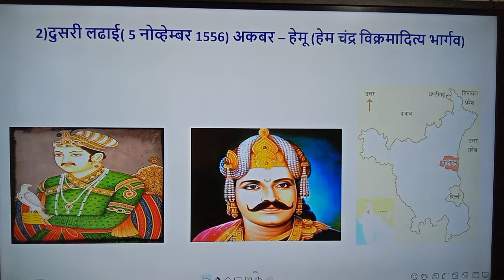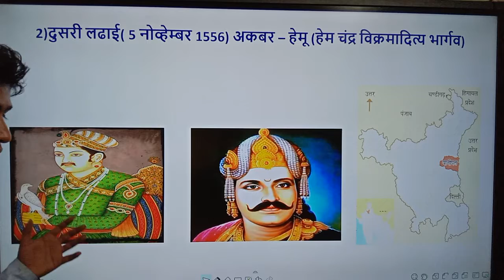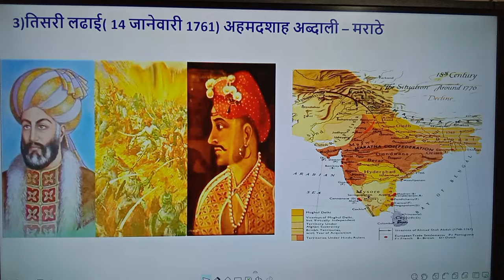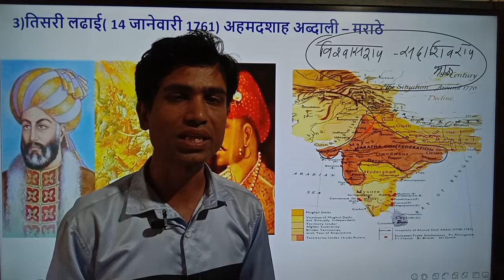पानिपत- 1526 - 1556 -1761